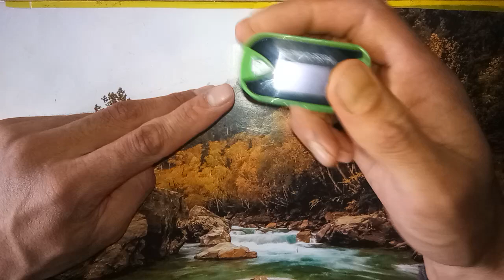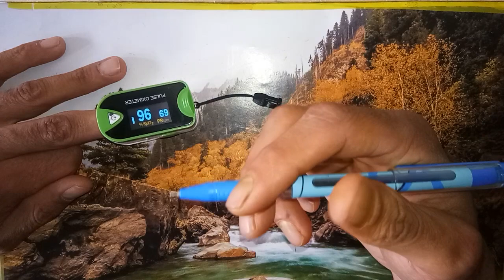Pulse Oximeter | How to use it | Peripheral Oxygen Saturation and Pulse Rate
In this video we discussed about Pulse Oximeter.

 A device which is used to measure Oxygen saturation and pulse rate. It is non-invasive method.

An SpO2 reading of 95% or greater is generally considered to be a normal oxygen level.
 However, an SpO2 reading of 90% or less (at room atmosphere) suggests that your blood is poorly saturated.

Insufficient saturation can cause a range of adverse health conditions—including chest pain, shortness of breath (Breathlessness) and increased heart rate.

Your pulse rate is an estimation of the number of times your heart contracts per minute.

Normal pulse rate values for adults ranges from 60 to 100 beats per minute (bpm).

If you have any question regarding anything please mention in the comment box given below.

HOW TO READ CHEST X-RAY